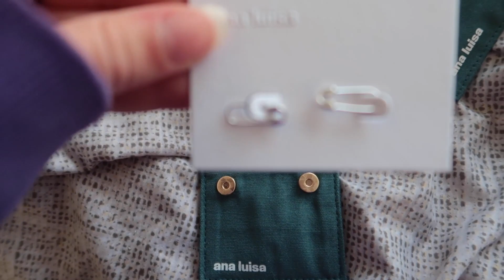JILL EN IK GAAN EEN NIEUWE SERIE STARTEN OP MIJN KANAAL EN ANA LUISA UNBOXING ⋆ Maud Borst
Hi, super leuk dat je kijkt naar deze nieuwe weekvlog. Deze week unbox ik mijn aan luisa sieraden. Ook vertel ik in deze video dat ik samen met jill een nieuwe serie ga starten op mijn YouTube kanaal! Ik hoop dat jullie het weer een leuke weekvlog gaan vinden.